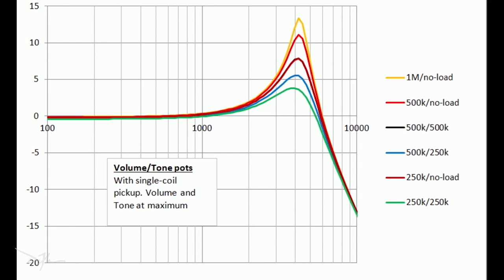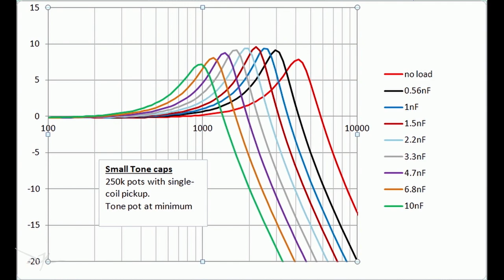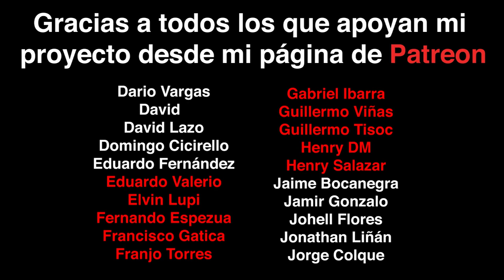MODIFICACIONES PARA TELECASTER